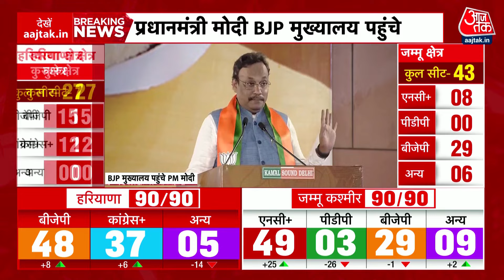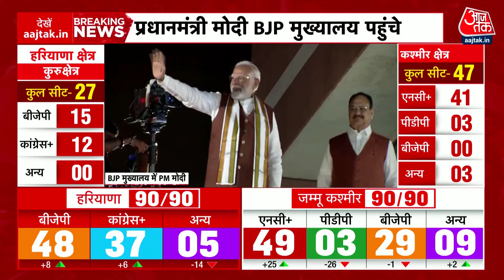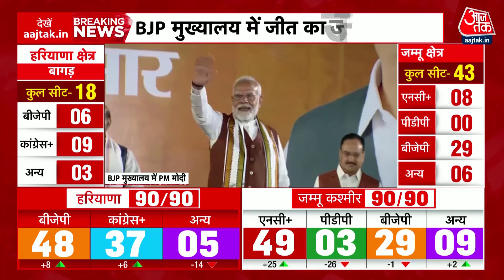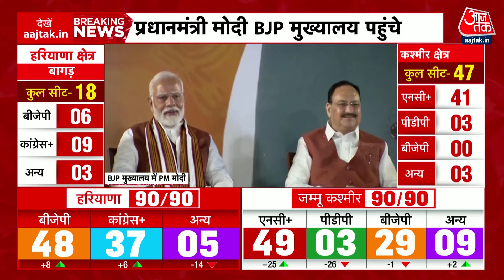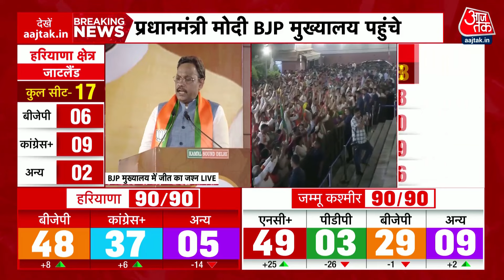BJP's Hat-Trick Victory In Haryana: BJP Headquarter पहुंचे PM मोदी, पीएम मोदी का जोरदार स्वागत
हरियाणा में जीत के बाद पीएम मोदी ने भाजपा दफ्तर में पार्टी कार्यकर्ताओं को अभिवादन स्वीकार किया.